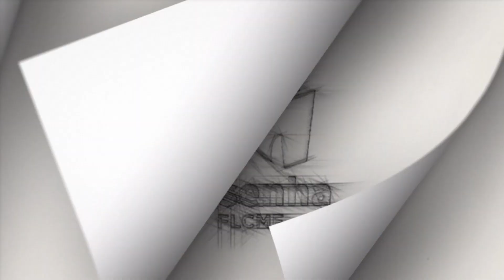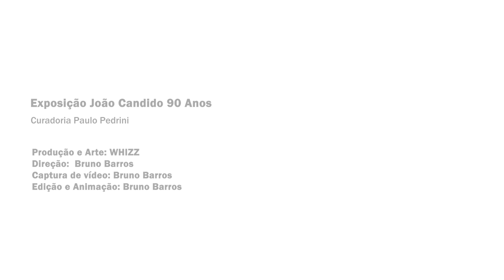RESENHA || Paulo Pedrini entrevista João Candido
No vídeo, o curador e historiador Paulo Cesar Pedrini entrevista o artista plástico João Cândido, sobre a exposição que leva o nome dele, “João Cândido, 90 - Histórias Silvafricanas”.

A mostra foi inaugurada no dia 11 de março de 2023, no Centro Cultural Correios São Paulo (CCCSP), e conta com 40 trabalhos, entre pinturas (30 obras) e esculturas (10 peças), produzidas ao longo dos últimos 50 anos por João Cândido da Silva, alguns dos seus familiares e membros da família Trindade, que compõem os Acervos de Seu João Cândido e de Paulo Pedrini, grande amigo da família.

A ideia da exposição é acompanhar o itinerário e o imaginário, transposto para as artes plásticas diversas, por um dos multiartistas vivos mais longevos e criativos do Brasil, oriundo de uma das famílias de artistas negros mais reconhecidas do país, com vasta contribuição e legado, ainda não tão conhecidos do grande público.